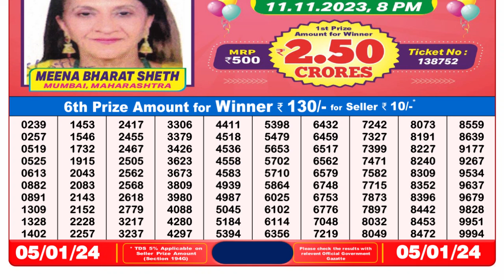Dear Lottery Sambad 8pm today 05.01.24 Nagaland State Lottery Result